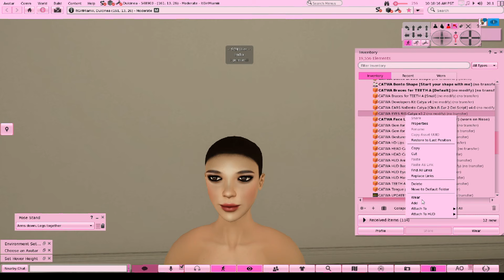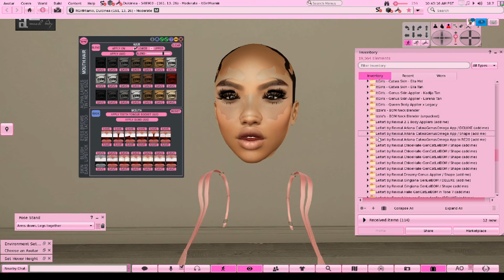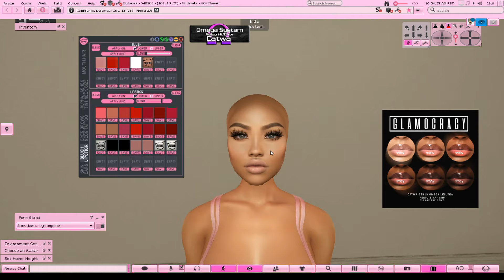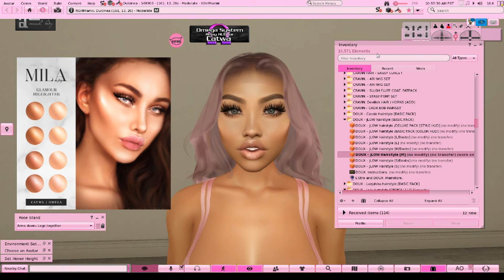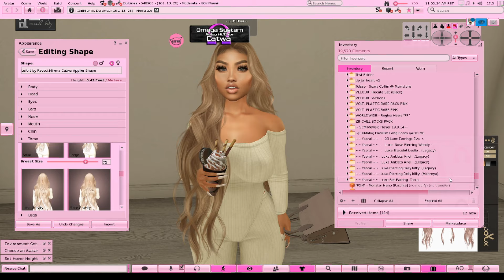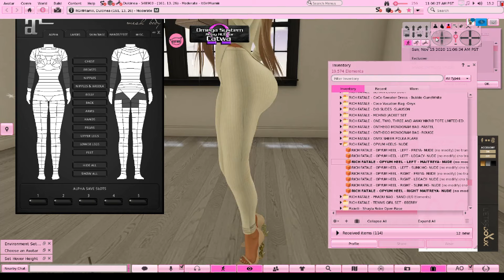Second Life Sunday's| Creating an Avatar (No Bake On Mesh)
Open Me 💖❤💕😜

Need a custom shape or one on one BOM help?

 ♥︎FAQ♥︎
Recording Software: OBS
Editing Software: Adobe Premiere
Computer: HP OMEN
Microphone: Blue Snowball

♥︎Computer Specs♥︎
Processor: Intel Core I7 8th gen Intel i7-8750H
Ram: 16 GB
Graphics: NVIDIA GTX 1060 (VR READY)
64 BIT Operating System

♥︎About Me♥︎
Hi im Jasmine, Im 24 years old. I love making beautiful sims and sharing them with you all♡

♥︎SocialMedia♥︎
Origin : TheRealMiamiii